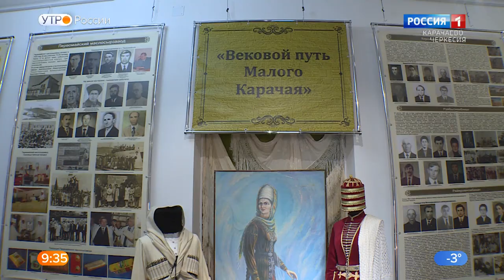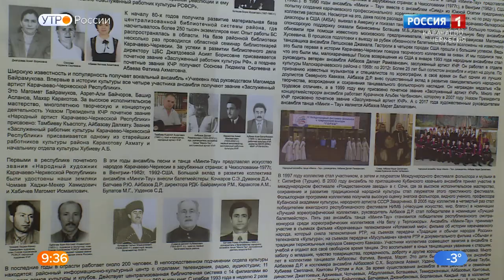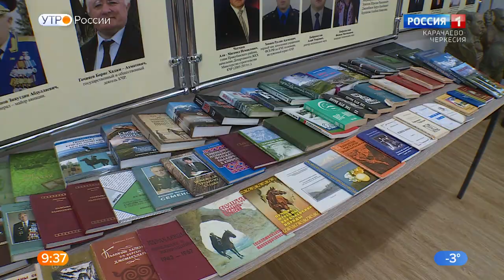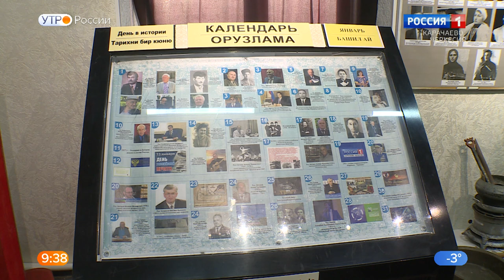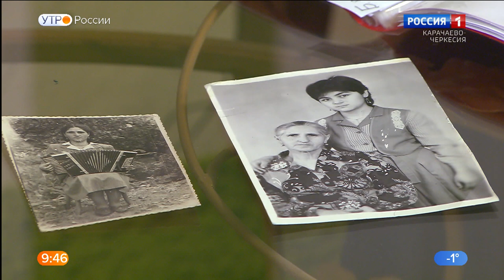"Утро России" (на карачаевском языке) 25.01.2023